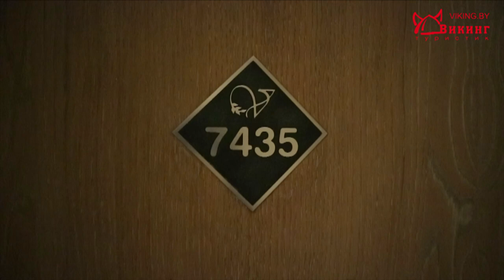Обзор отеля Глория Верде (Gloria Verde Resort). Цены на отдых в Турции, Белек